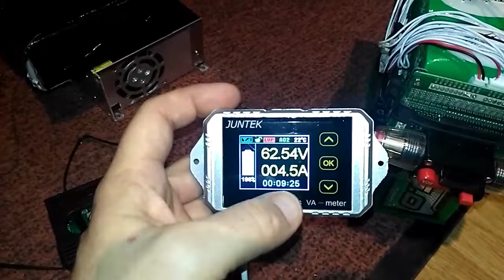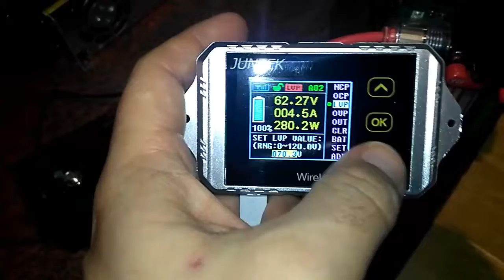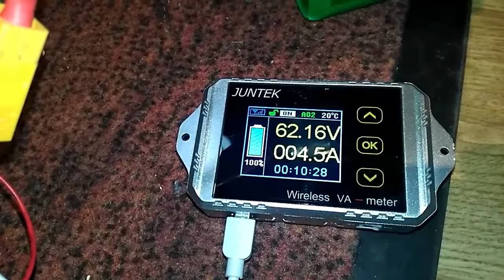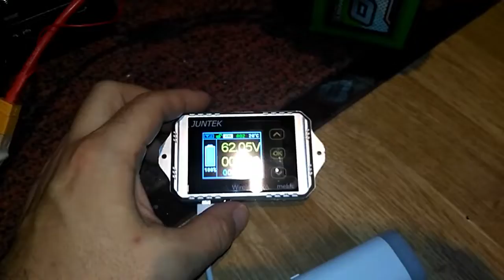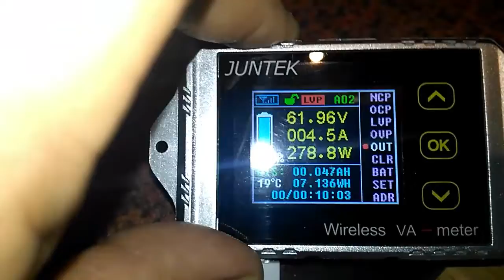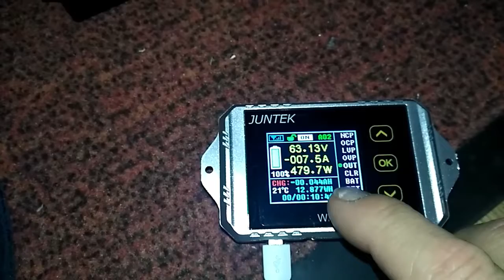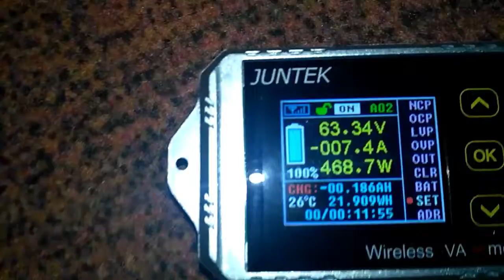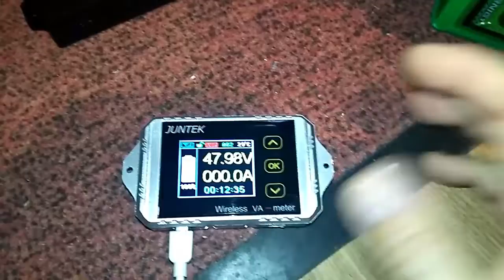Test Wattmètre E-bike sans fil low-coast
Test du Wattmètre sans fil low-coast en charge et en décharge.
Attention les boîtiers émetteur et récepteur ne sont absolument pas étanche. Protection obligatoire pour les ballade en vélo.
L'afficheur n'a pas de batterie interne, il faut lui brancher une batterie externe ou une alimentation secondaire.
Avantage il y a une mémoire interne au boitier émetteur même s'il est hors tension après remise sous tension tout est en mémoire et les consos actuelle s'additionnent à celles précédemment enregistrées.
Modification de certains paramètres. Test de la fonction relais pour la coupure en tension mini. Le relais doit être raccordé et alimenté avec une tension de 10 à 30V. Il peut servir à couper le contrôleur ou le chargeur. Réglage de la consigne très facile depuis le menu.
Tension basse LVP, tension Haute OVP, intensité Haute ou basse etc...
Il faut également valider l'adresse de l'afficheur pour qu'il puisse fonctionner sans fils. Il y a également la jauge de batterie à paramétrer en fonction de la batterie sur laquelle le wattmètre est branché.